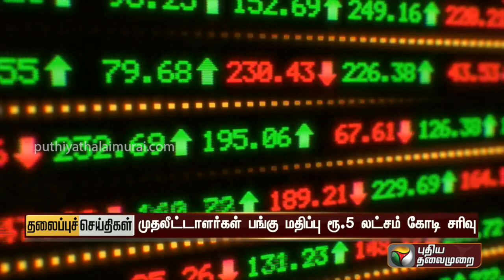Puthiyathalaimurai Headlines | தலைப்புச் செய்திகள் | Tamil News | Night Headlines | 16/09/2022